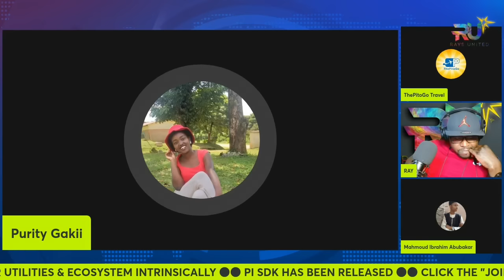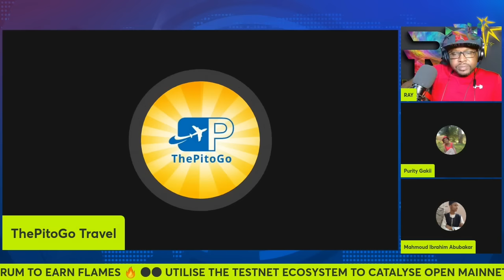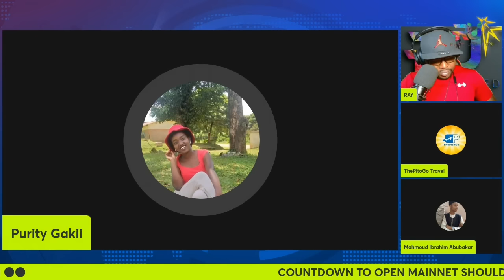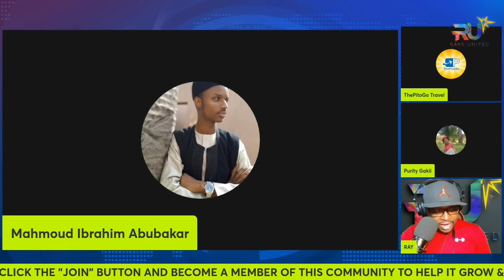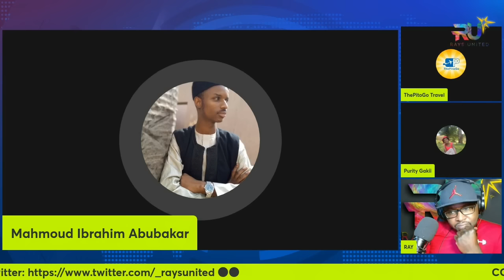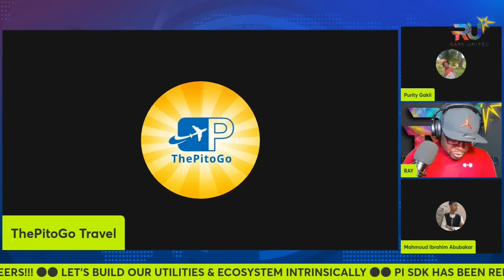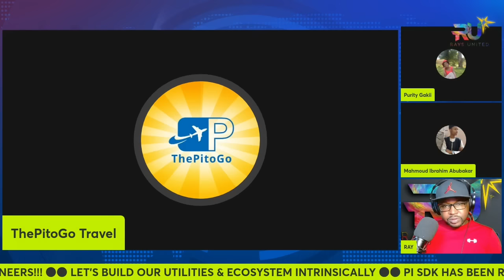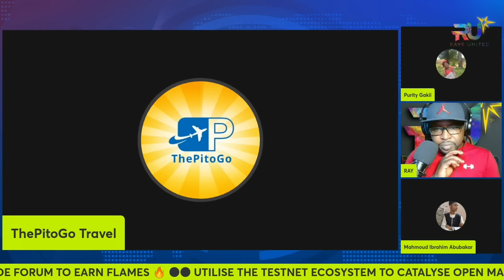The PitoGo Services Executives Interview!!! PI NETWORK BREAKING NEWS!!!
In this video content the PitoGo Services Executives would be as candid as can be... They wouldn't let up!!! All questions would be answered!!! Watch out!!!

Please do watch the video content in its entirety to enjoy it to the fullest.

- Or-